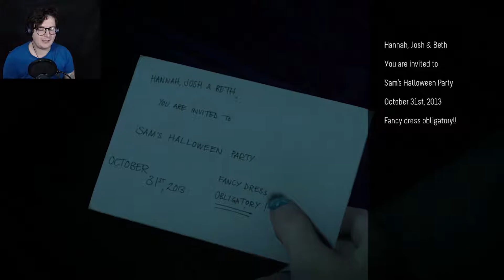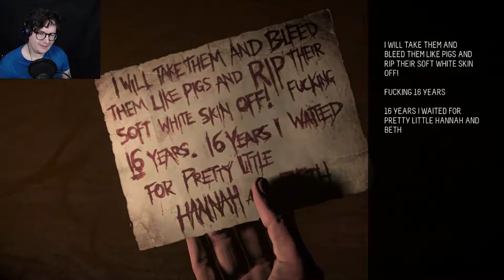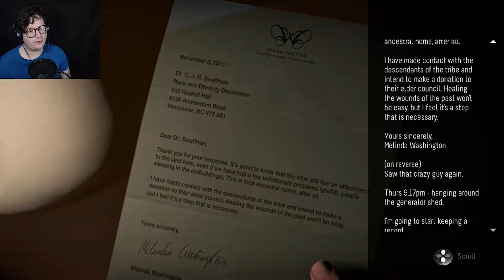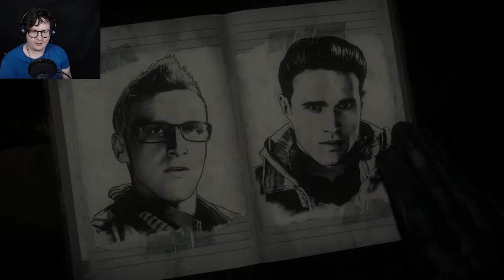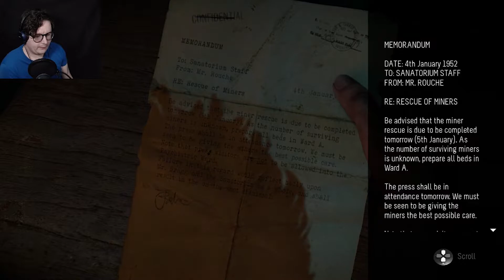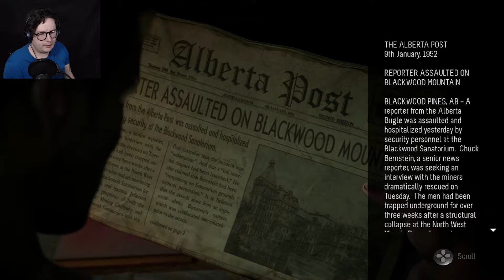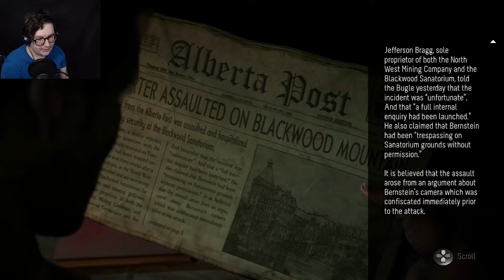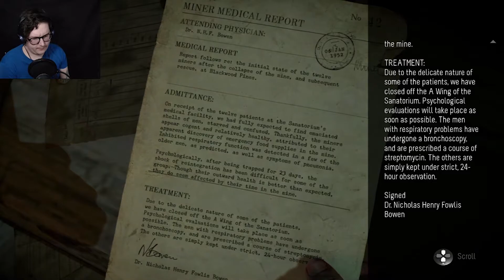ALL FUN AND GAMES TILL SOMEONE LOOSES A FINGER!! | Until Dawn PT 2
Find Me On Facebook! an unpredictable and dynamically adaptive story, crafted in consultation with Until Dawn scriptwriters and indie horror auteurs Larry Fessenden and Graham Reznick, eight friends come together at a remote mountain getaway and embark upon a night of unexpected terror. Through the course of the night, anyone can live, anyone can die, and things aren't always what they seem. Twists and turns will keep you guessing right to the end as you play each of the friends. The decisions you make on their behalf will determine who survives Until Dawn.

With innovative choice mechanics and the Butterfly-Effect Interface, players can clearly see the path of their story amid the thousands that are possible. Seemingly insignificant choices as well as huge moral dilemmas that will question your sense of fairness, good and evil, can have major unforeseen consequences.